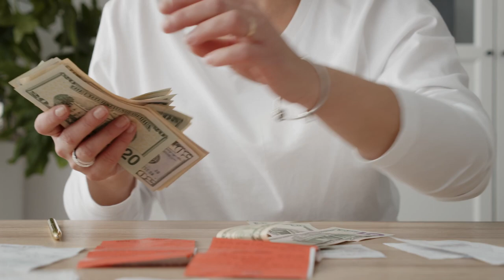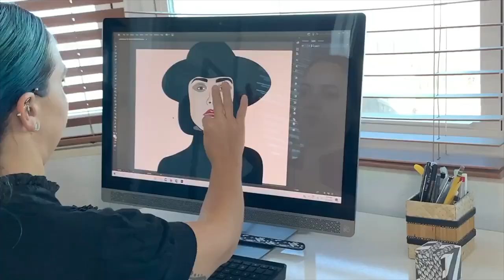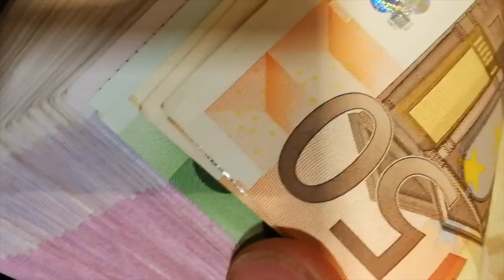7 Easy Passive Income Streams For Artists (so that you can make more money in 2023)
7 Easy Passive Income Streams For Artists. I don't know about you but I’m always super cautious when I hear the words 'passive income’...Somehow it all sounds too good to be true, right?
And that’s because let’s face it, there are very few truly passive incomes, usually you have to do something first, then some time later the income arrives. I this video I share 7 passive income streams for artists that you ca get going on straight away.

** THE ART BUSINESS ACADEMY MEMBERSHIP ** Get on the Wait List **

** FREE ART BUSINESS RESOURCES **

- PDF Guide: The 10 Things You Need To Be Doing To Make A Living From Your Art

- Book Your Complimentary 1-2-1 Art Business Coaching Discovery Call to see if having coaching is right for you

Please note: Some of the links are referral programs and I may get rewarded for new customers. I. only recommend what I use, know and love!